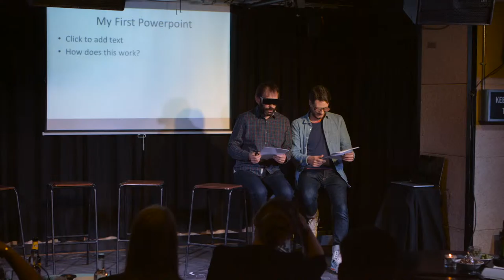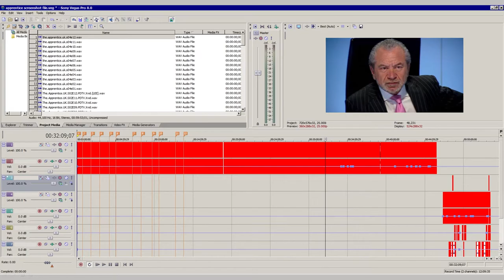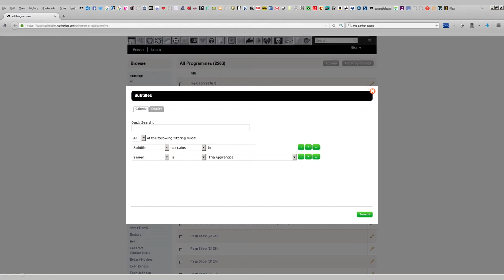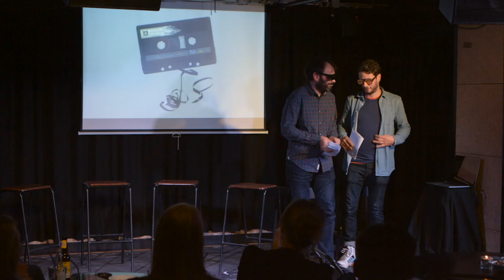Automation vs Creativity - Cassetteboy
Is automation a force for good, or will it kill the creative process?
The Foundry, in collaboration with DARE and Creative Review let Cassetteboy, Visualise VR and The Foundry's David Atkinson discuss and battle it out.